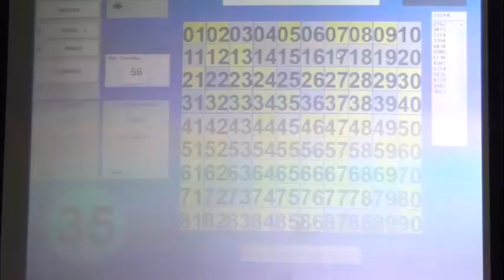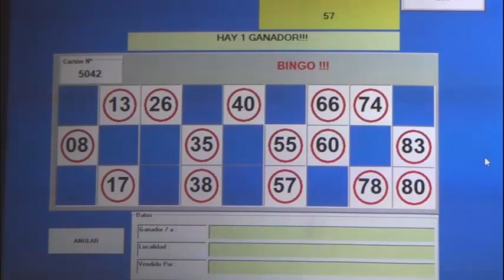Carlos Ottolina - Nuevos valores para el Bingo de Bomberos